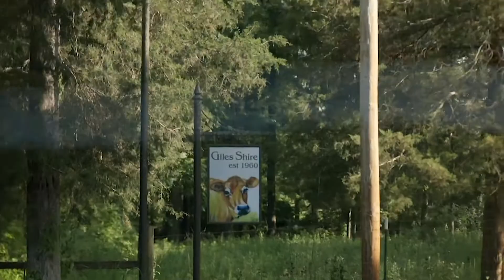Giles Shire, the Last Viking Kingdom in Midgard Part 1